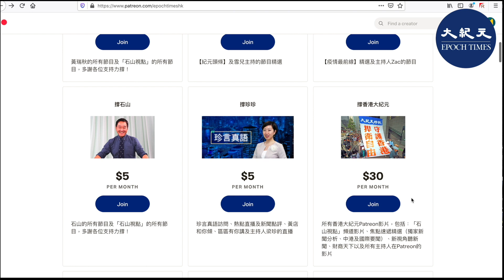【預告片】觀看完整影片請到 Patreon【新視角聽新聞】特朗普留定時裝置 ; 考驗拜登對華政策